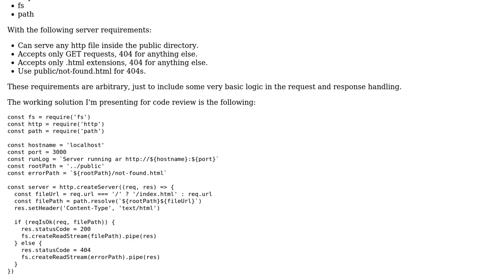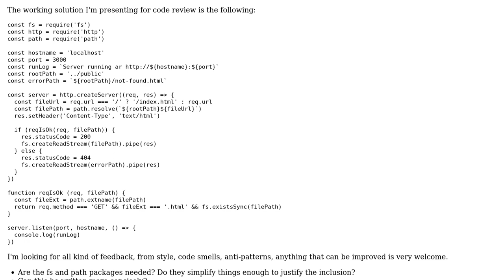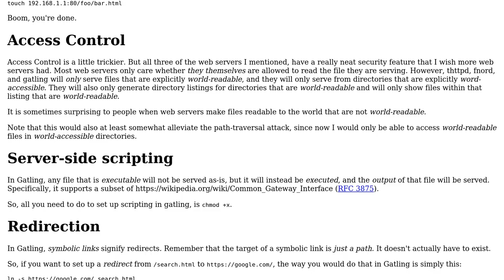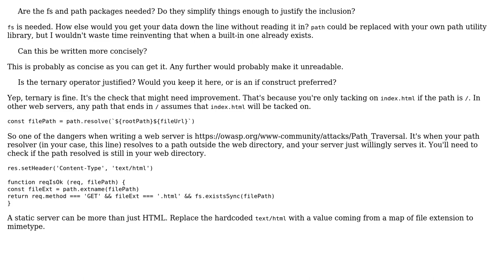Minimal, very simple, implementation of an HTTP server for static content, using only core...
Code Review: Minimal, very simple, implementation of an HTTP server for static content, using only core node.js modules

With thanks & praise to God, and with thanks to the many people who have made this project possible! | Content (except music & images) licensed under CC BY-SA | Music | Images & others | With thanks to user Joseph user Jorg W Mittag user Al Dente and the Stack Exchange Network Trademarks are property of their respective owners. You are responsible for your own actions.